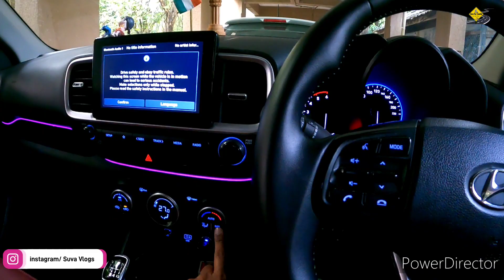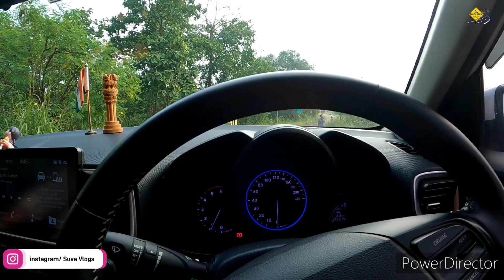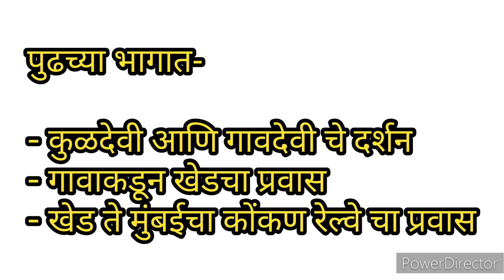Kokan | Travel Vlog | kokan village| Kamthe | Poladpur | कोकणातील गाव | कुलदेवी आणि गावदेवी चे दर्शन